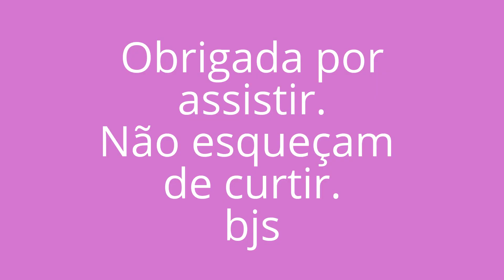FESTA PEQUENA SEREIA